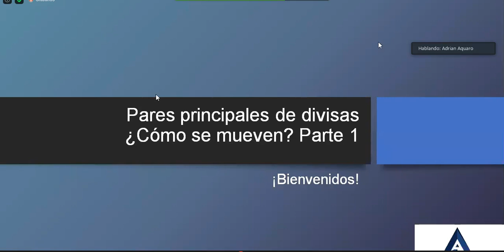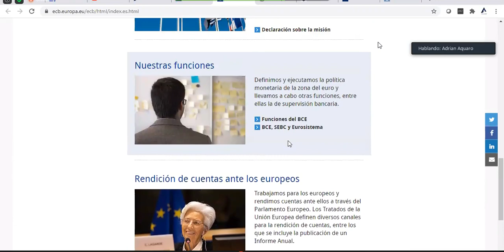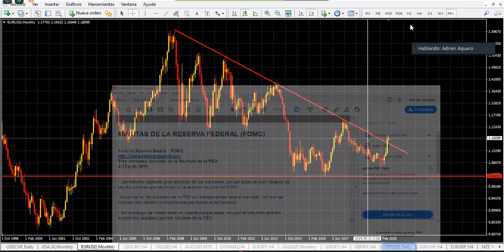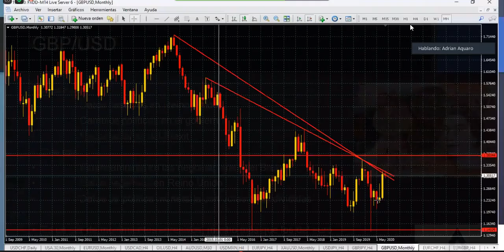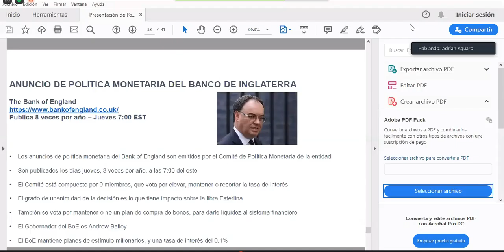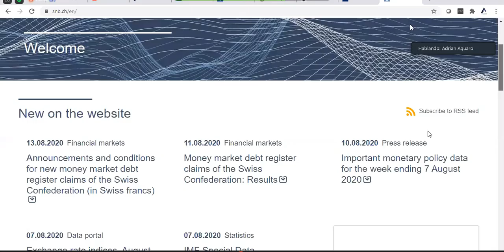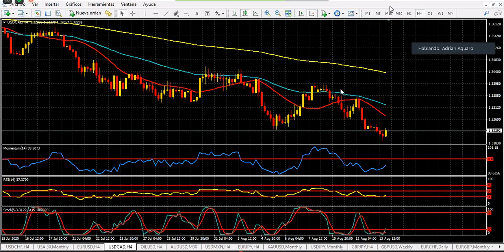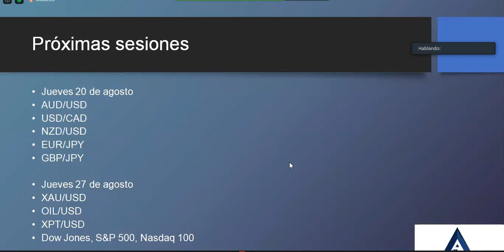Cómo se mueven los pares principales de divisas Parte 1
Esta es la primera sesión de un conjunto de tres sesiones, en las que analizamos las características de los pares principales de divisas, materias primas e índices bursátiles.